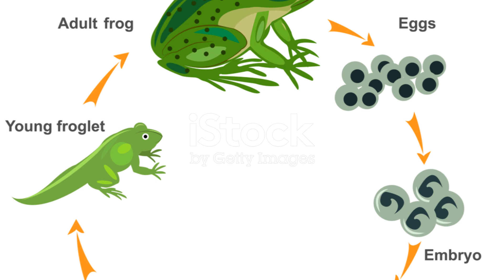Amphibian Rhythms: A Toe-Tapping Adventure@ranjithgunasekara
"Dance with Amphibians!"

Embark on a lively and entertaining adventure as we delve into the captivating world of amphibians! These incredible creatures are the true masters of dual living, seamlessly transitioning between aquatic and terrestrial habitats. In this video, we'll explore the enchanting stories of frogs, toads, and salamanders from various corners of the globe.

Our journey begins with an introduction to the remarkable adaptations that allow amphibians to thrive both in water and on land. From their specialized skin that can breathe to their unique life cycles, prepare to be amazed by the extraordinary features that make these creatures so special.

But it's not just about facts and figures – get ready for a toe-tapping, tail-wagging, and croak-filled experience! We'll showcase the incredible diversity of amphibian behaviors through a dance party like no other. Watch as these fascinating creatures hop, jump, and even engage in some funky moves, inviting you to join in the fun.

And what's a dance party without music? Sing along to catchy tunes inspired by the rhythmic sounds of amphibians. Discover the symphony of calls that these creatures use to communicate with each other, and maybe even learn a few amphibian-inspired dance steps along the way.

So, gather around for a ribbiting good time as we Dance with Amphibians – an adventure that's not only educational but also a celebration of the wondrous world of these amphibious dancers!